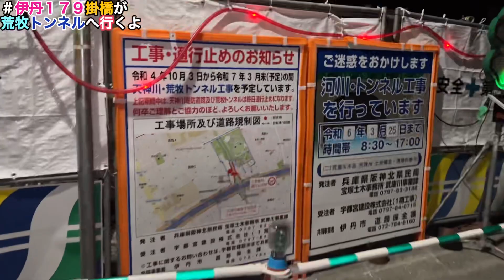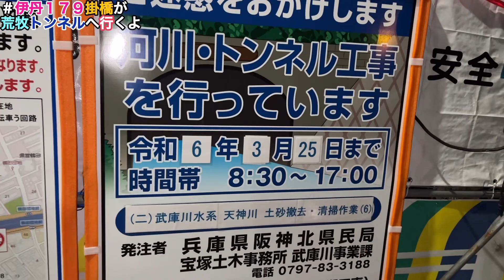【兵庫県伊丹市心霊スポット⁉︎】荒牧トンネルへ潜入してみたら・・・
今回は、兵庫県の心霊スポット！？
伊丹市の荒牧バラ公園の近くにあるトンネル？！
どんなところなのか潜入してみた